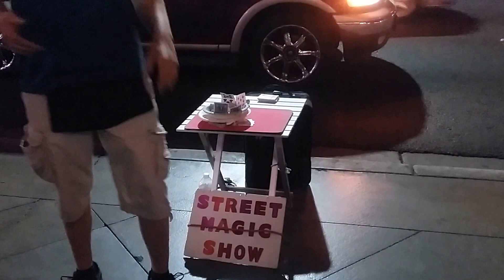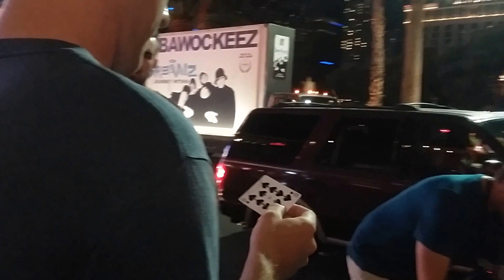WORLD'S BEST CARD TRICK CALLED THE "JUMPING X ILLUSION!!!"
This is a vlog of a street magician in Las Vegas Nevada. He performs what he calls the "jumping X illusion" which he claims is the worlds best card trick and has only been performed publicly by two people in the United States, including American magician Mat Franco who was the winner of the ninth season to America's Got Talent television show.